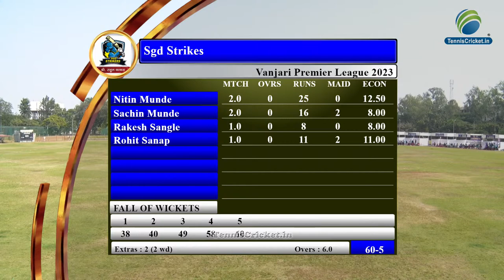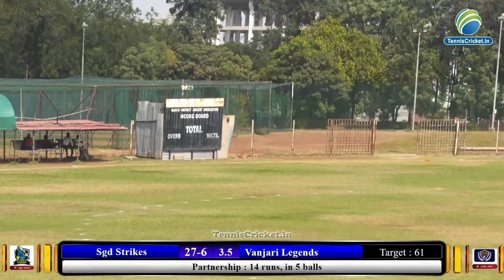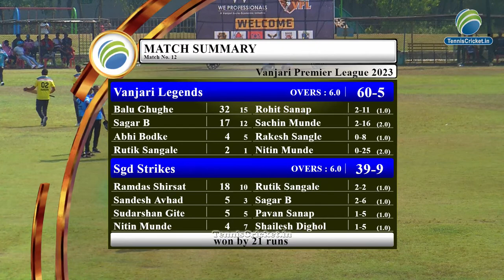Vanjari Lengends Vs Sgd Strikers || Vanjari Premier League